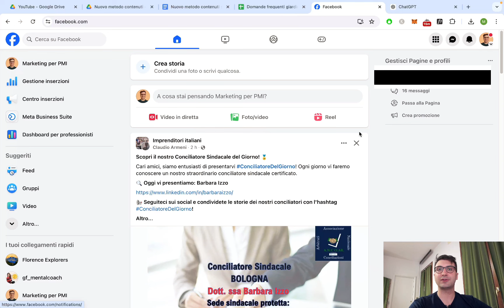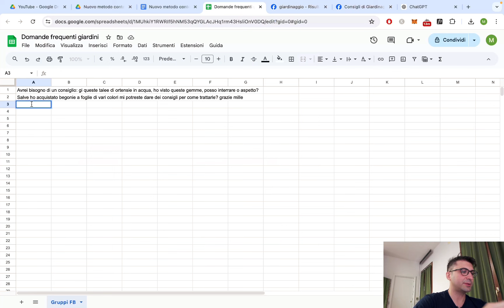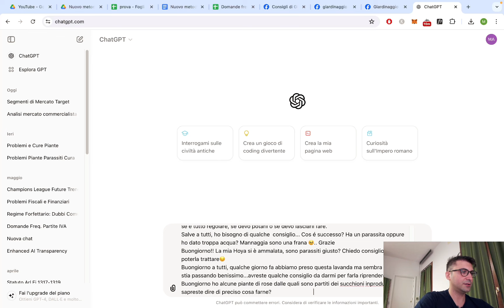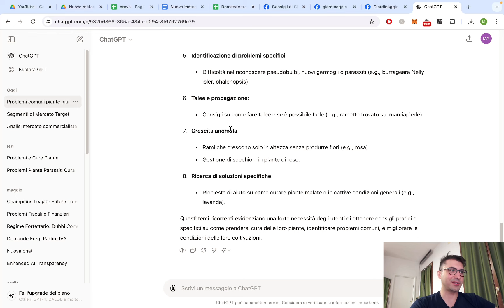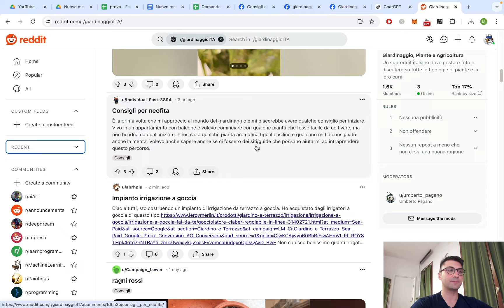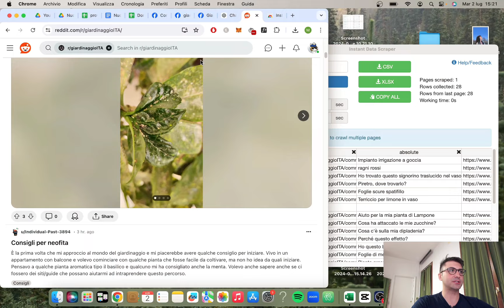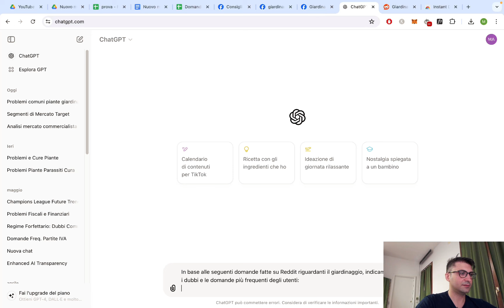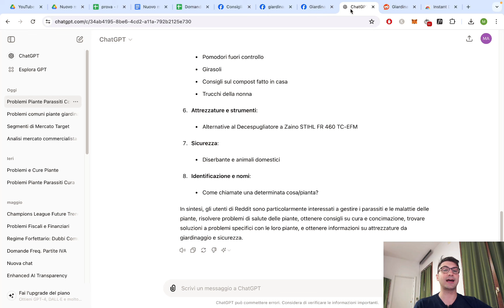Ho trovato un nuovo metodo per ideare contenuti per i social! (con AI)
Creare contenuti per i social è fondamentale per una strategia di social media marketing di successo, ma spesso sorge un problema: non abbiamo idee per contenuti che siano di valore, utili e interessanti per il nostro pubblico target. Oggi vi illustro un nuovo metodo che ho messo a punto durante la mia esperienza di social media manager, grazie al quale avrete sempre nuove idee per contenuti per i social che possano generare engagement, e che sfrutta anche il supporto dell’intelligenza artificiale di ChatGPT.

Scarica il template per creare piano e calendario editoriale per i social

👉 Vuoi collaborare con me o richiedere i miei servizi?

🔔 Attiva la campanellina per ricevere una notifica quando esce un nuovo video

TIMESTAMP

00:00 introduzione
01:30 il principio di base
02:41 raccogliamo idee dai gruppi Facebook
05:00 ChatGPT
06:39 i miei servizi per te
07:12 raccogliamo idee da Reddit
07:50 instant data scraper
10:22 ChatGPT (di nuovo)
12:21 conclusioni